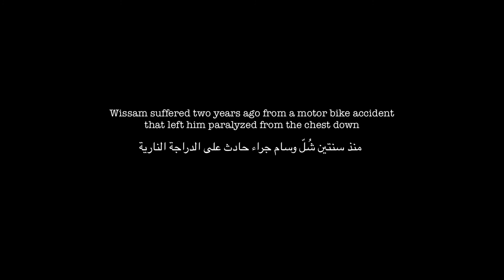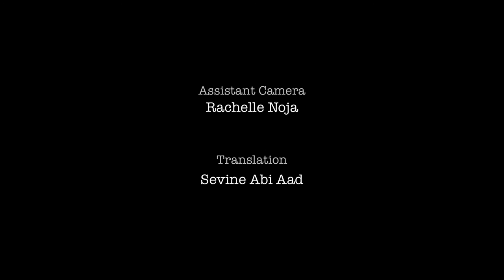"Zyara" with Wissam Roukoz - Rally Champion (ep4/S2)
Wissam Roukoz is a Rally champion, a horseback riding champion and a sportsman at heart since his young age. On august 10, 2014 he had a motorbike accident and despite wearing all protection gear, he was paralyzed from the chest down due to a 90-degree fall on his neck. Today wissam’s sport journey continues while he trains on his hand bike and works on getting back in the car race again.

"Zyara" is an award winning web series produced by Home of Cine-Jam. "Zyara" is a series of poeticized portraits featuring people living in Lebanon; and in it's second season "Zyara" chooses to highlight Lebanese people with physical challenges, people who transcended their disabilities through their love of life.